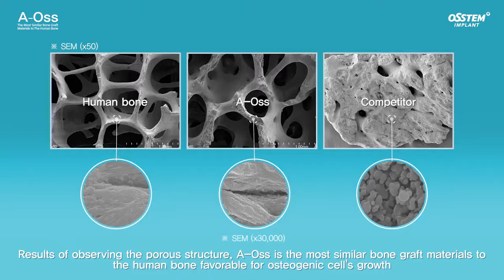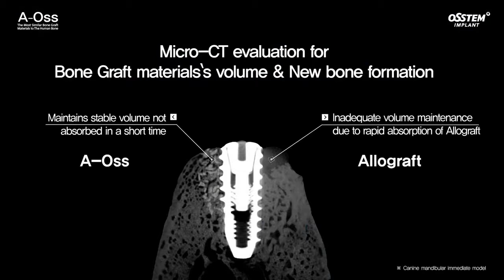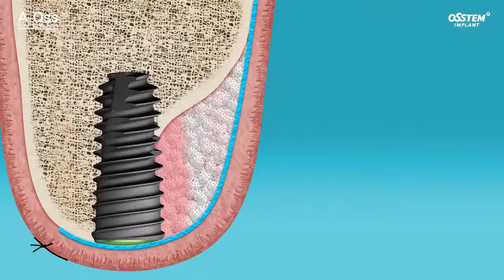Osstem A-Oss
✅DBB (Deproteinized Bovine Bone)
✅Bone conduction ability
✅Excellent volume maintenance
✅Excellent biocompatibility
✅Manufactured by: Osstem Implant Co., Ltd., South Korea